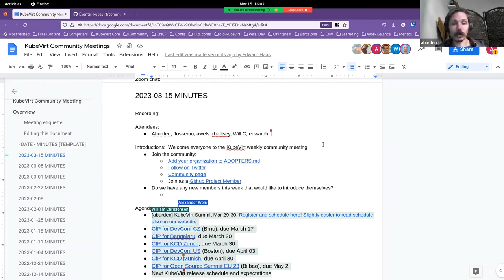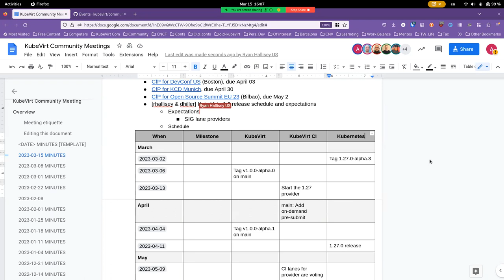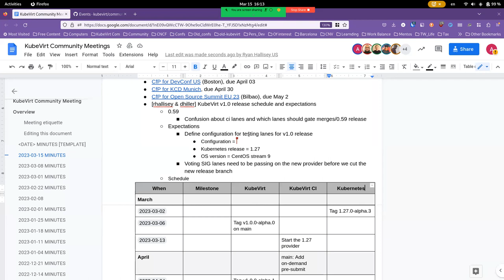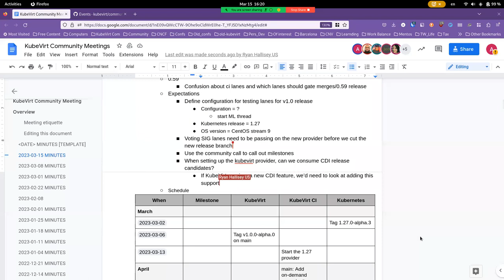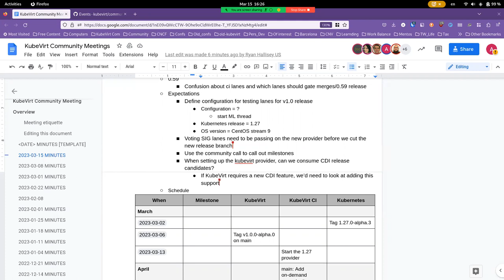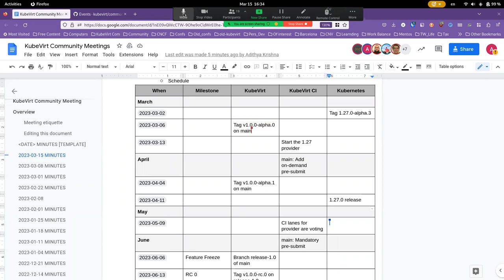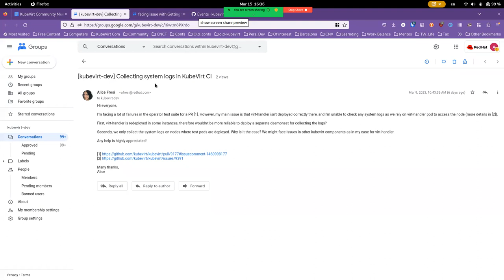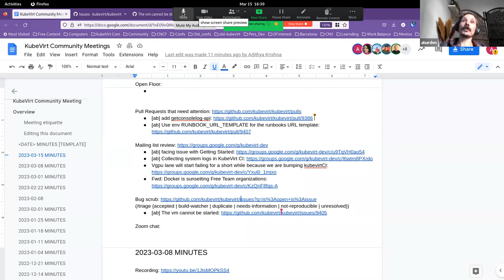KubeVirt Community Meeting 2023-03-15